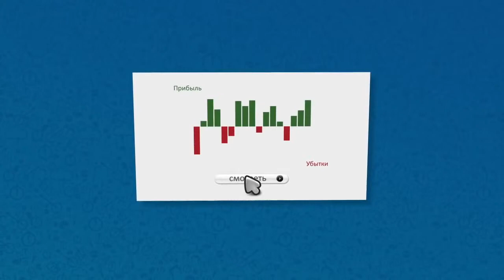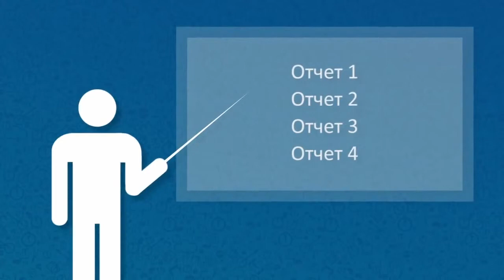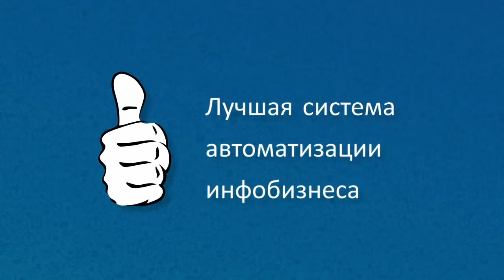Что такое JustClick